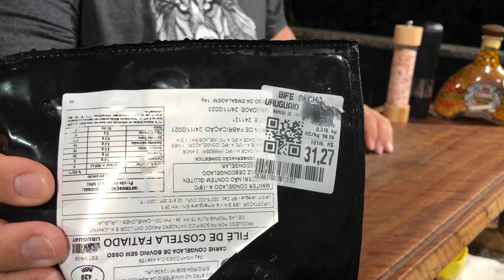BIFE ANCHO URUGUAIO COM CHIMICHURRI|| RUFFO'S GRILL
Facebook e grupo: @Ruffosgrill
Kwai: @Ruffosgrill

Letícia Ragonezi.